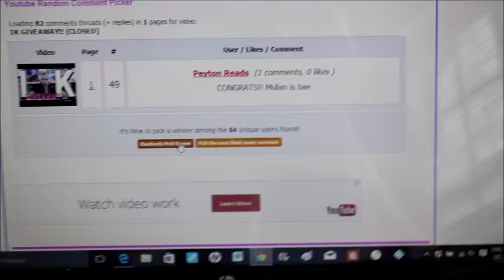1K GIVEAWAY WINNER!!!!!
Sorry for the shaky ratchetness of this video, but a girl is on a timeline here!

CONGRATS PEYTON! :D